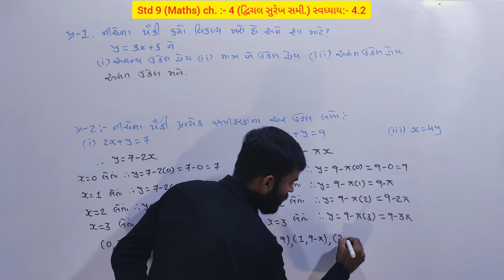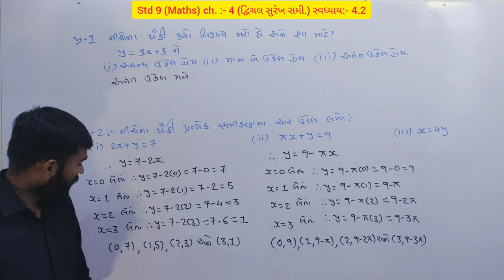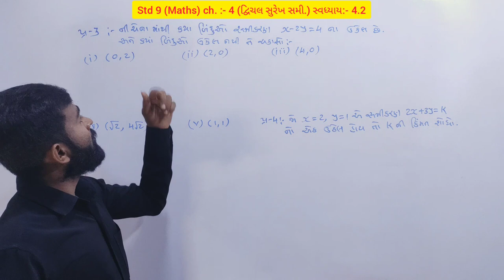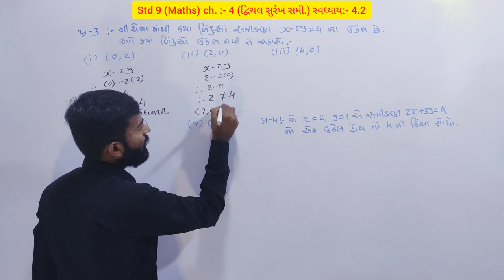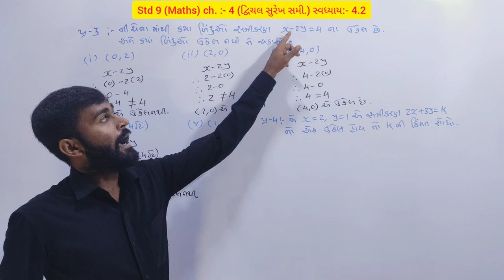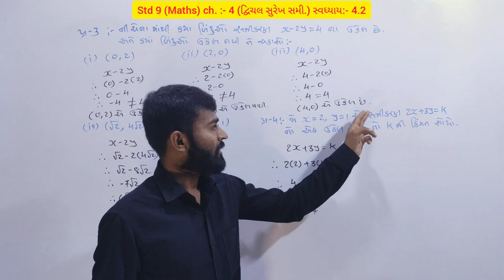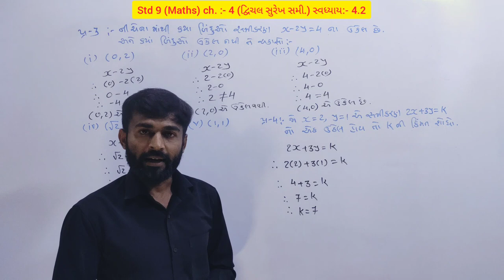Std 9 Maths Chapter 4 | દ્વિચલ સુરેખ સમીકરણ | By Amit Vaghasiya | Part-2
👉ધો.9 નું ગણિત NCERT અભ્યાસક્રમ પ્રમાણે પ્રકરણ :- 4 (દ્વિચલ સુરેખ સમીકરણ) /  સ્વાધ્યાય :- 4.2 / Part : 2

👉સ્વધ્યાય :- 4.2
👉દ્વિચલ સુરેખ સમીકરણ ના ઉકેલ છે કે નહીં ચકાસો.
👉 k ની કિંમત શોધો